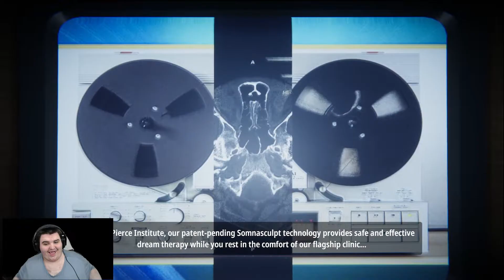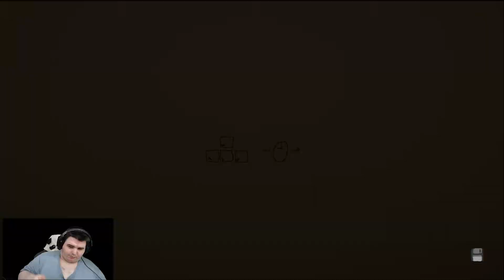Superliminal #1 THIS BLOWS MY MIND!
wow i never thought but DAM THIS BLOWS MY MIND! io love this i am sorry for the shittyness XD i will fix  it again ^_^